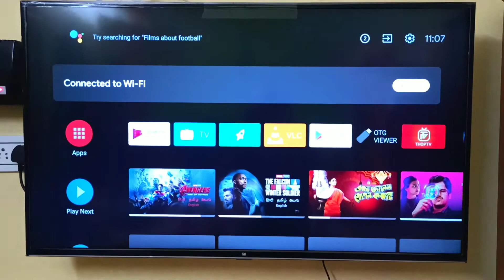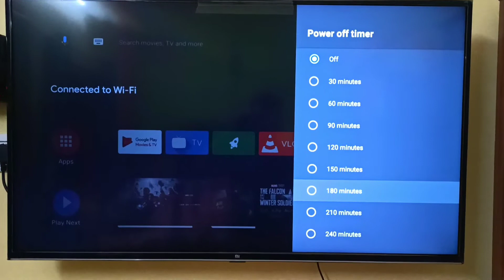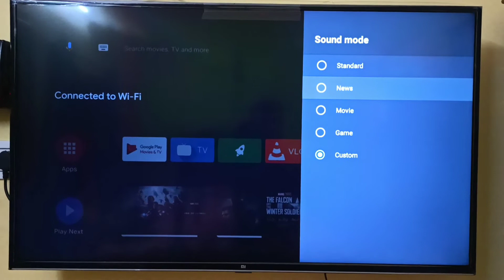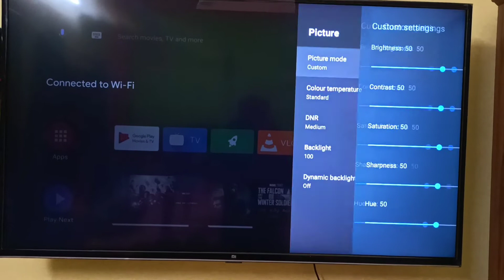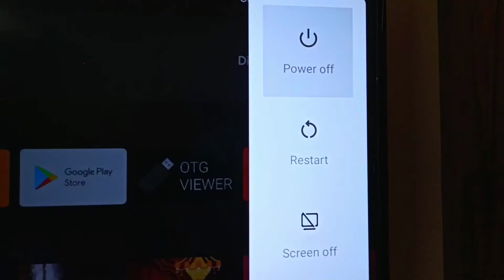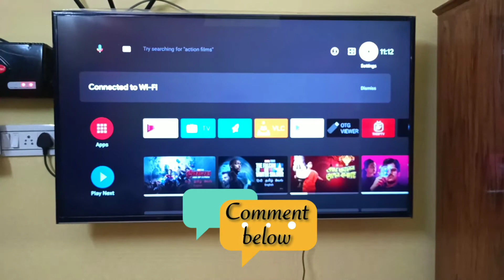Android Tv Hidden Features | Mi tv hidden features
About this vedio- I try give knowledge about hidden features of Android tv

Normal wall mount
flexible wall mount

My tripod
My phone
MY mic
My laptop
if you want update version

Instagram _ I'm on Instagram as @deep_tech_knowledge. Install the app to follow my photos and videos.